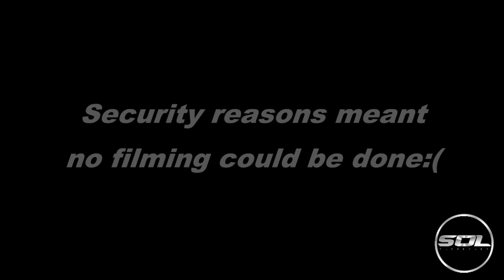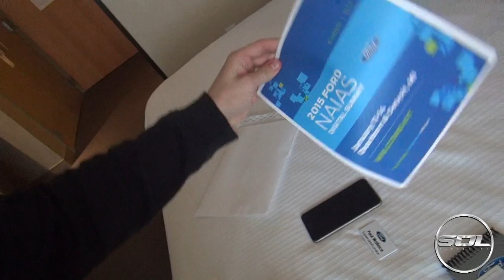London to Detroit for Ford NAIAS: Vlog 1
My Journey and first afternoon/ evening travelling to Detroit for the North American Motorshow! Hotel room tour and more haha!